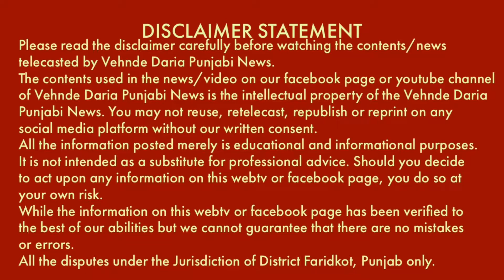ਨੌਜਵਾਨਾਂ ਅਤੇ ਬੱਚਿਆਂ ਨੂੰ ਸਾਹਿਤ ਨਾਲ ਜੋੜਣਾ ਕਿਉਂ ਜਰੂਰੀ? ਉਘੇ ਸਾਹਿਤਕਾਰ ਕੁਲਵਿੰਦਰ ਵਿਰਕ ਨਾਲ ਗੱਲਬਾਤ।